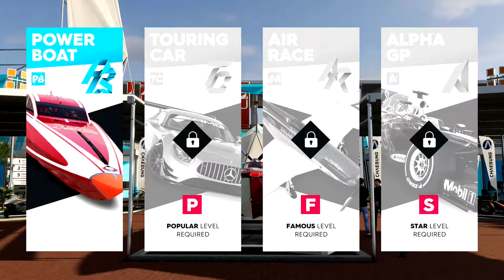Speed boats and Airplanes - the crew 2 - part 3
Among the many different types of racing in the crew 2 are boats and plane. Today we take a look at what they have to offer.